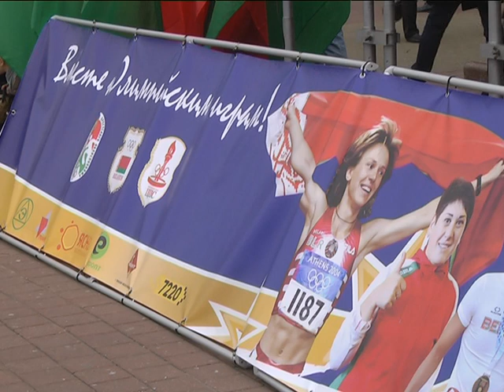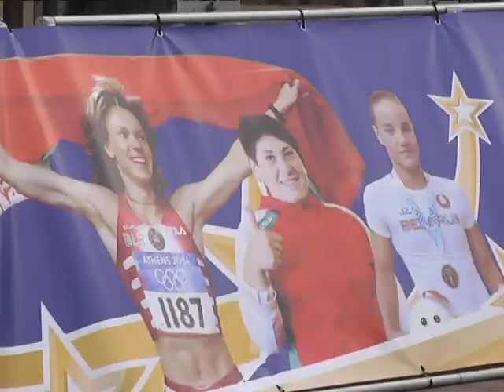2019-04-09 г. Брест. Акция «Вперед к Европейским играм!» Новости на Буг-ТВ.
II Европейские игры не за горами, они пройдут с 21 по 30 июня 2019 года в столице нашей республики. Именно поэтому  страна уже   готовится к этому грандиозному спортивному событию, которое проводится раз в четыре года под руководством международной организации «Европейские олимпийские комитеты». Так, на выходных, областной центр  наглядно показал брестчанам, что он активно присоединился к знаковому мероприятию: акция «Вперед к Европейским играм!» с успехом прошла на площади Ленина. Организаторами выступили Брестский городской исполнительный комитет и областной центр поддержки спорта, Представительство Национального олимпийского комитета Республики Беларусь в Брестской области, а также управление спорта и туризма Брестского облисполкома.